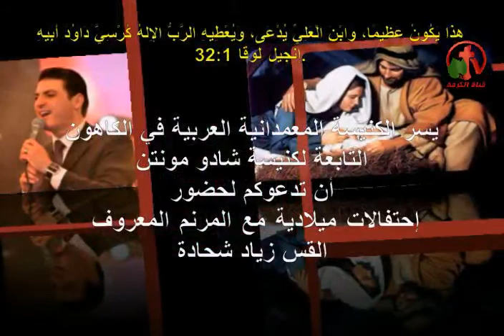الأحتفالات الميلادية بالكنيسة المعمدانية العربية في الكاهون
الكنيسة المعمدانية العربية تابعة لكنيسة شادو مونتن
مع المرنم المعروف القس زياد شحادة
راعي الكنيسة القس روبير الحلو
السبت 14 ديسمبر 2013 الساعة 6 مساءاً
والأحد 15 ديسمبر 2013 الساعة 10.30 صباحاً
فترة شركة وضيافة بعد نهاية البرنامج
رعاية الأولاد حتي سن العاشرة
للأستعلام
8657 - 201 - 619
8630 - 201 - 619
Alkarma tv channel
Eve celebrations in Arabic Baptist Church El cajon
With Pastor Ziad Shehada
Pastor Robeer ElHelw